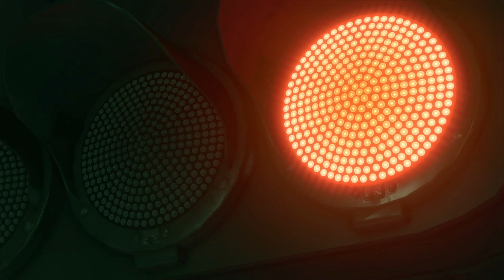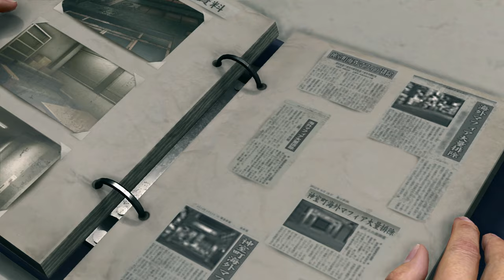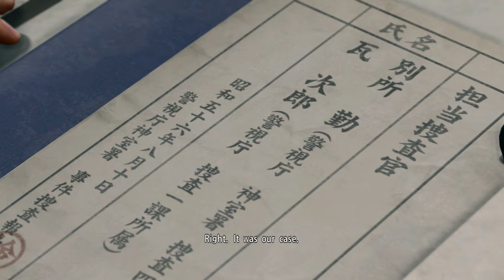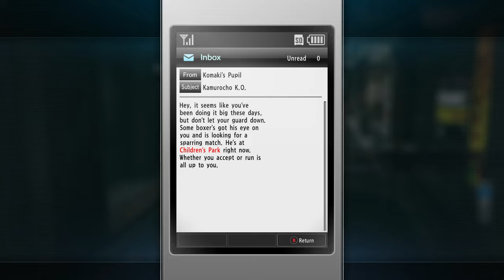Let's Play Yakuza Kiwami 2 | Part 23 - Koji Shindo | Blind Gameplay Walkthrough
In Part 23 of this blind Yakuza Kiwami 2 gameplay walkthrough on the Xbox Series X we face off against the second and equally terrible Patriarch of the Nishikiyama family, Koji Shindo.

Description:

Yakuza Kiwami 2 is an action-adventure video game developed by Ryu Ga Gotoku Studio and published by Sega. It is a remake of the 2006 video game Yakuza 2 for the PlayStation 2, and is the Like a Dragon series' second remake title following 2016's Yakuza Kiwami. It was developed using the Dragon game engine from Yakuza 6. The game was released for PlayStation 4 on December 7, 2017 in Japan, and worldwide on August 28, 2018. It was released for Windows worldwide on Steam on May 9, 2019 and released for Xbox One on July 30, 2020.

A year after leaving his former life in the Tojo Clan behind, ex-yakuza Kazuma Kiryu (Takaya Kuroda) is called back into action when the clan's Fifth Chairman, Yukio Terada (Kenji Nomura), is murdered by assassins from a rival organization, the Omi Alliance. Returning to Kamurocho, Kiryu must find a new chairman for the Tojo Clan and prevent an all-out war between the Tojo and the Omi, bringing him into conflict with Ryuji Goda (Masami Iwasaki), the legendary "Dragon of Kansai" of the Omi Alliance. Several characters from the original Yakuza 2 are recast for the remake, including: Aya Hisakawa as Kaoru Sayama, Hakuryu as Ryo Takashima, Houka Kinoshita as Wataru Kurahashi, and Yuichi Kimura as Tsutomo Bessho.